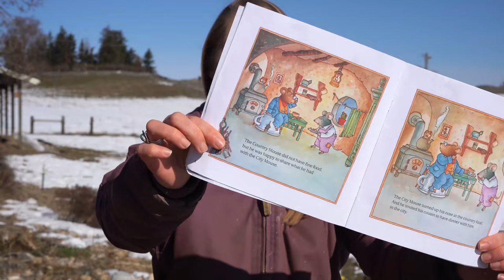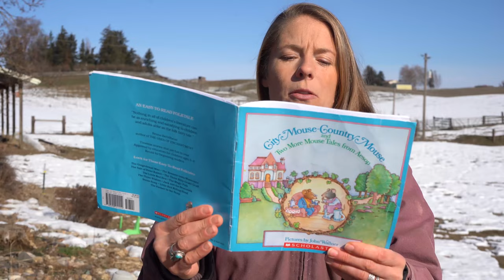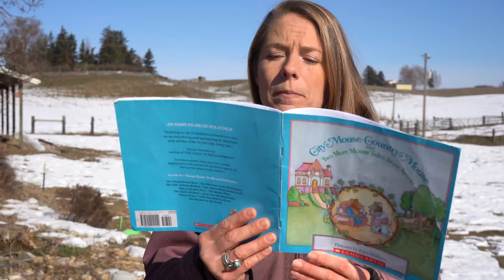This old nursery tale is about bucking the system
CityMouse CountryMouse Homesteading The well loved children's story, "City Mouse, Country Mouse" has a great message for adults, especially those considering a simpler life.